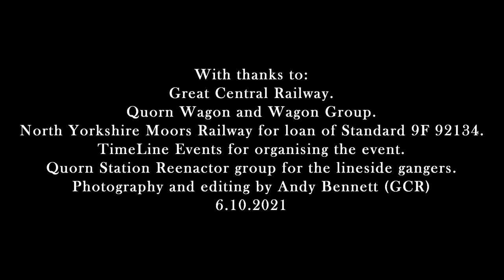Fully Fitted Freight 2021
Filmed at the Great Central Railway is a recreation of the heavy steam-hauled freight trains of the 1950s. A class 9F locomotive is put to the test as it hauls a long southbound train of over 30 superbly restored wagons on the double-track railway through the beautiful scenery of the Charnwood Forest area of Leicestershire.  The train is described as being "fully fitted" as all the wagons are equipped with brakes controlled from the locomotive meaning that the train can run at higher speeds than freight trains which were not so fitted.
British Transport Films produced a film entitled "Fully Fitted Freight" in 1957 which is the inspiration for the title of this 2021 film.